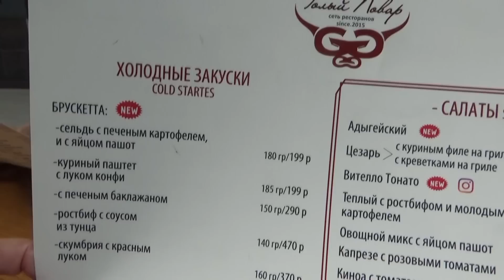ВЛОГ Аллергия на кошку ! Развод или продолжаем жить вместе но на таблетках